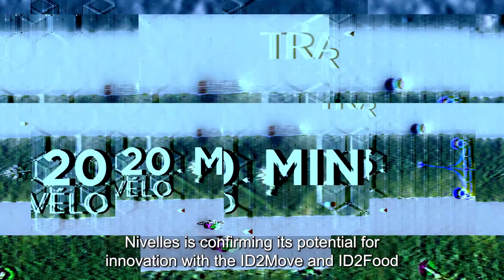ID2Move - BW 2030 Nivelles